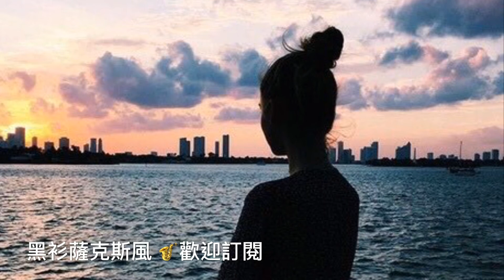064 冬天的暗暝 黑衫薩克斯風🎷（Cover by Nera Tenor sax)